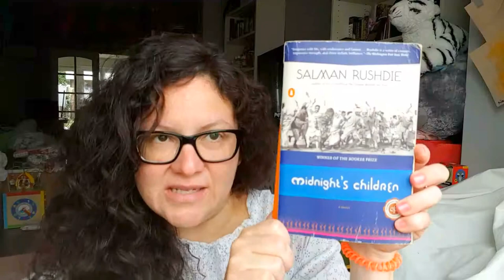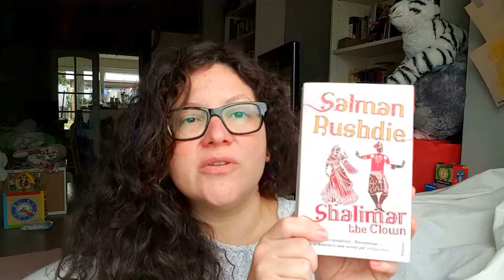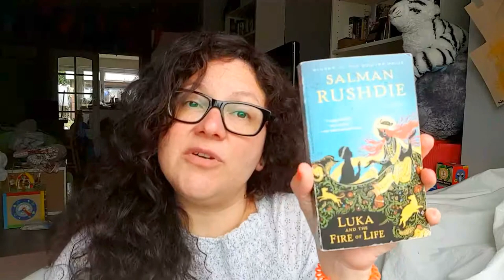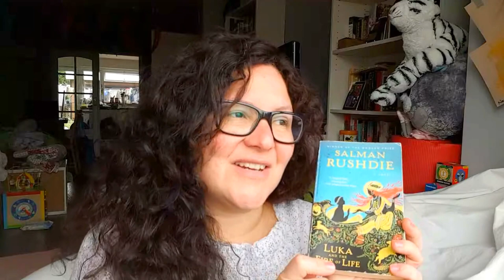Book Review: Luka and the Fire of Life by Salman Rushdie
Luka and the Fire of Life by Salman Rushdie, a short book review.